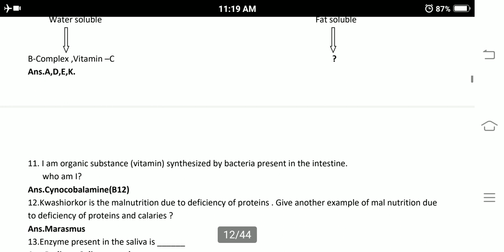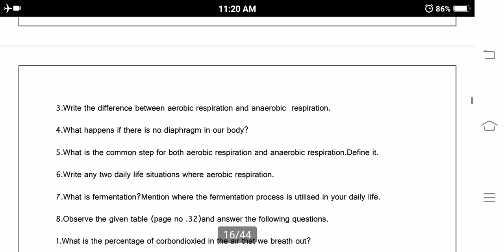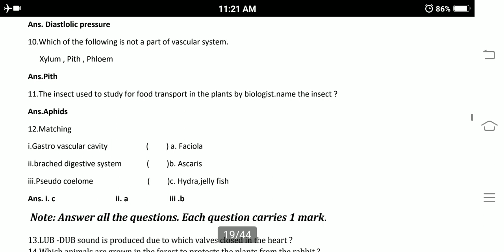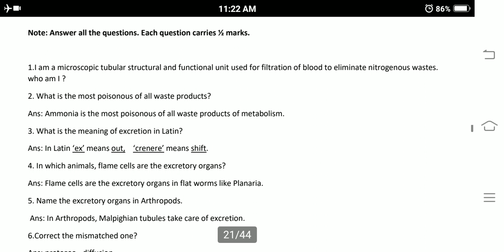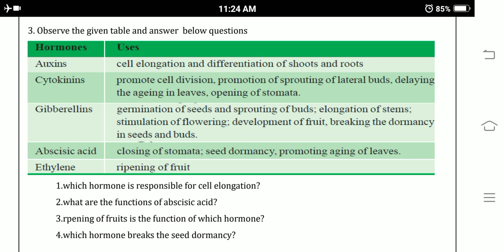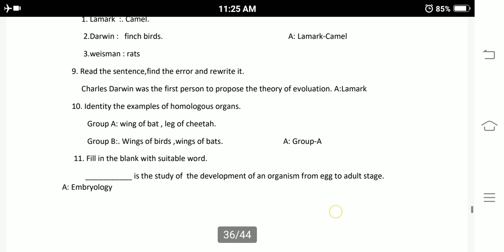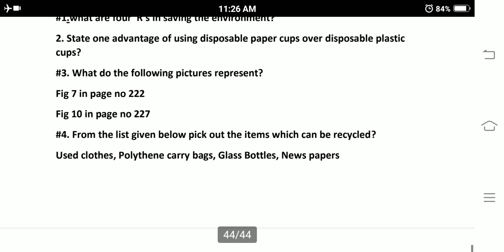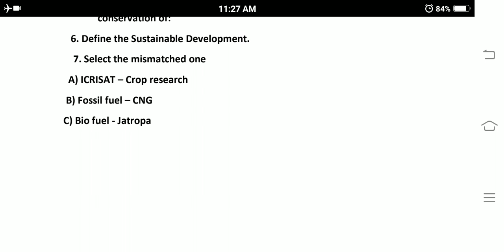Ap 10th Class Biology Important Questions (E/M) Final Exams 2022 ||Ap10th Class Biology model Paper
Ap 10th Class public Exam physics telugu medium Model Paper 2022 || 10th Class physics telugu medium  Imp Questions || Ap 10th physics
Blue print for physics Ap 10th Class public Examination
10th class  physics model paper for public examination
10th class  telugu medium physics model paper for public examination

10th class public exams biology blueprint
chapterwise weightage for ssc exams
Ap 10th class public exam syllabus 2022
Ap 10th class biology Syllabus for public exam